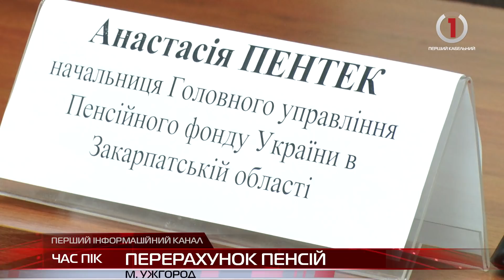Зросте на 80 гривень: у грудні відбудеться перерахунок пенсій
Чергове підвищення прожиткового мінімуму для непрацездатних громадян передбачають в Україні вже з 1 грудня. Мінімальний розмір пенсії зросте на 80 грн і з грудня місяця становитиме 1934 гривні. Про це повідомила на брифінгу начальник ГУ Пенсійного фонду України в Закарпатській області Анастасія Пентек. Мова йшла також про перерахунок пенсій українцям, яким виповнилося 75 років.